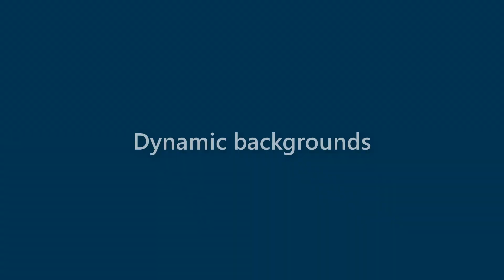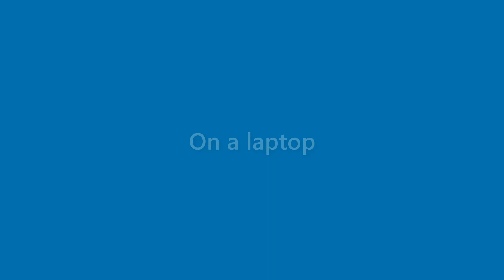Harmony Pace - appearance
Name Look - Harmony Pace - appearance. In this video we present "Harmony Pace" name look and feel in various scenarios.
This video will cover:
How does "Harmony Pace" look as a personal letterhead?
How does "Harmony Pace" look on a business card?
How does "Harmony Pace" look on a computer/laptop screen?
How does "Harmony Pace" look with different background colors?
How does "Harmony Pace" look with various fonts?